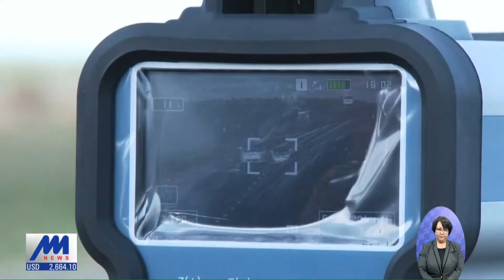Зам тээврийн осол гаргаж хүн гэмтээсэн 300 гаруй жолоочийг торгоод өнгөрчээ /2019.07.26/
ЦАГИЙН ХҮРД - ХӨНДӨХ СЭДЭВ "Зам тээврийн осол"

Зам тээврийн осол гаргаж хүний амь нас, эрүүл мэндийг хохироосон хүн хуулийн ямар хариуцлага хүлээж байгааг бид тодрууллаа.